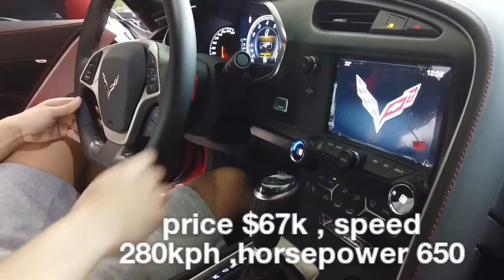Jimuel Paquiao Car | Corvette Grand Sport 2019 (Chevrolet)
manny paquiao buy jimuel paquiao a chevrolet corvette grand sport 2019